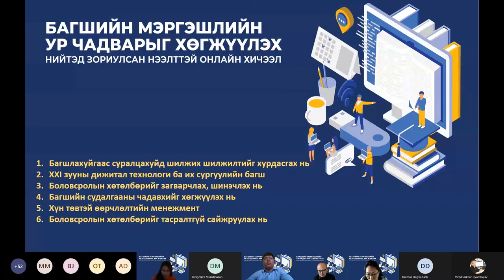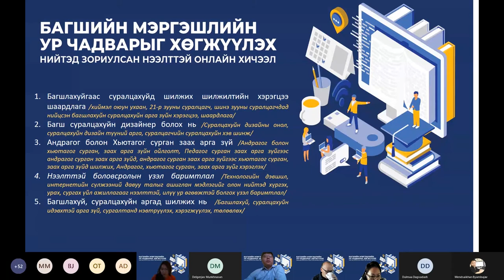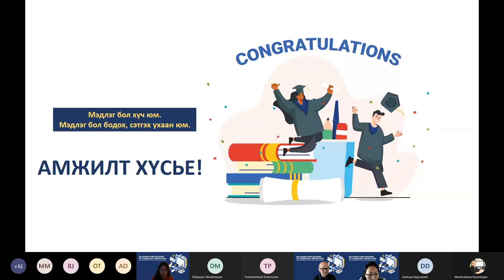C1M1-2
2019 онд ШУТИС-д байгуулагдсан Нээлттэй боловсролын төв нь боловсролын бодлого, сургалтын технологи, сурах үйл ажиллагаа, нээлттэй боловсролын талаар санаа бодлоо чөлөөтэй солилцох, хэлэлцэх, судалгаа, инновацыг хөгжүүлэх, үндэсний болон олон улсын эрдэмтэд, экспертүүд, олон нийтийн санал бодлыг илэрхийлэгчид, профессор багш, суралцахуйн загвар бүтээгч зэрэг хүмүүсийг үйл ажиллагаандаа татан оролцуулах замаар сургалт судалгаа явуулдаг хүрээлэн юм.